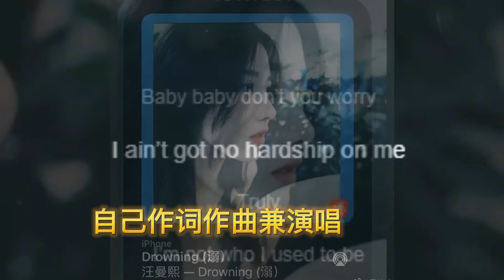正式出道？汪峰16岁大女儿小苹果发布单曲 自己作词作曲兼演唱